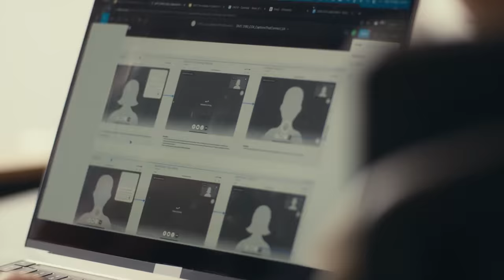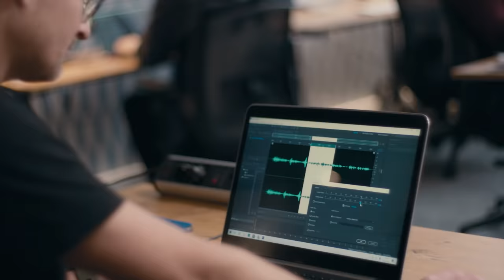Cox presents: Project Convey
Can emojis speak louder than words?

Every day, millions of people use the Internet to connect through video chat. But for many on the autism spectrum, it’s not so easy. Watch how this new 🙂 prototype uses speech and facial recognition technology to analyze facial expressions, words, and tone of voice to interpret and assign meaning to video chat interactions, translating them instantly into emoji outputs that individuals on the spectrum can readily understand.

In ProjectConvey, Cox trials this new technology and makes all the research available, in hopes to inspire every video chat company to innovate for inclusion. Because everyone deserves more meaningful connections.